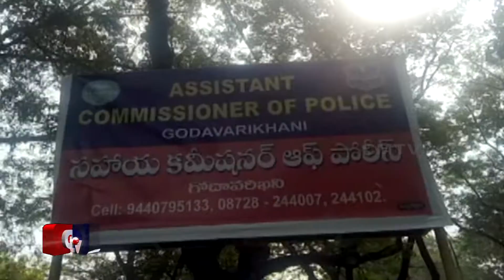RGM Police Commissionarate Paridi Lo Ganjayee Pattivetha //CMTV